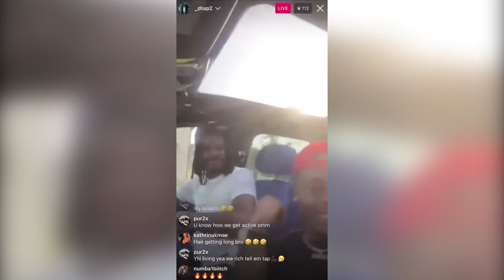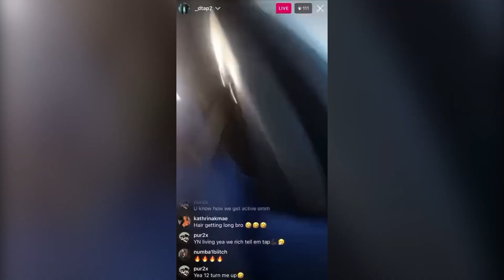Controversial Apology: Ja Morant's Surprising Response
Ja Morant's apology was appropriate, according to some. Others feel that he should have done more to make amends. What are your thoughts?